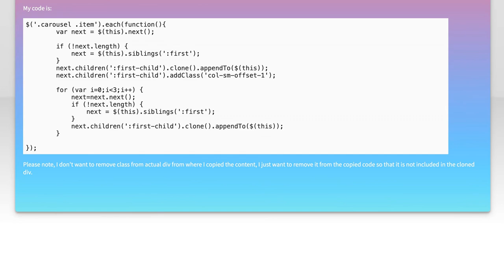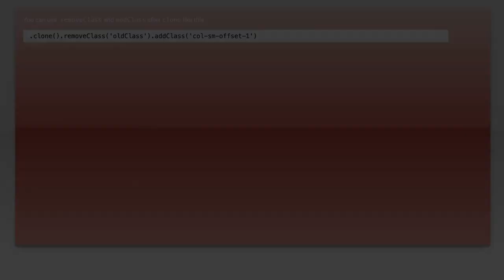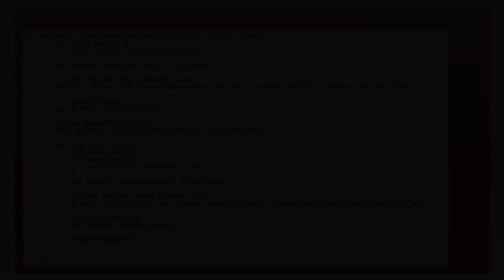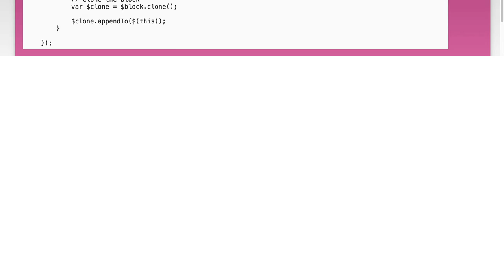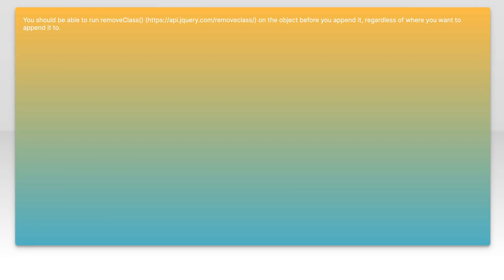Clone a Div and Remove Class in JavaScript Without Affecting Original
In this video, we'll explore a practical JavaScript technique for cloning a div element while ensuring that the original remains unaffected. You'll learn how to duplicate an element and remove specific classes from the clone, allowing for dynamic manipulation of your web page's content. Whether you're looking to enhance user interaction or streamline your code, this tutorial will provide you with the essential skills to achieve your goals efficiently.

Today's Topic: Clone a Div and Remove Class in JavaScript Without Affecting Original

Related to: clonediv, removeclass, javascript, cloneelement, manipulatedom, javascripttutorial, webdevelopment, front-enddevelopment,